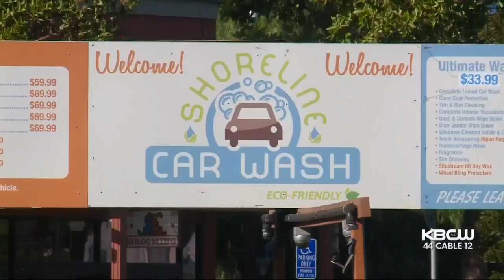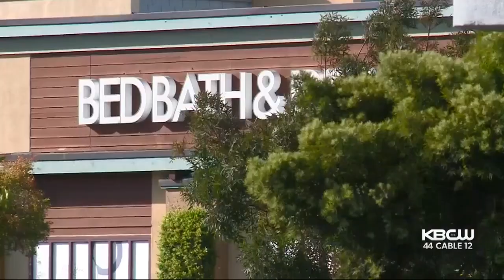Developers Eye Alameda Shoreline For Ambitious Housing Project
Developers have a plan to build over 1200 bayfront apartments at the South Shore Shopping Center on Alameda Island. It could take decades, and as Andria Borba reports, not every is thrilled.